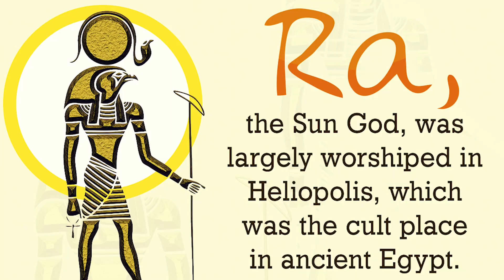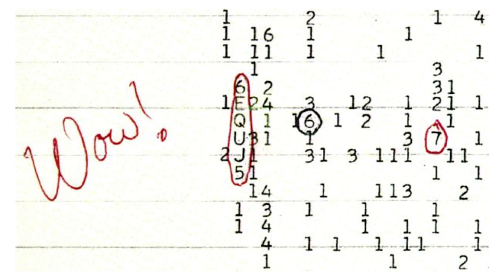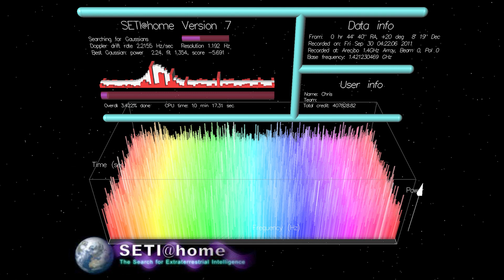What is SETI (Search For Extraterrestrial Intelligence)? | SciWorx Astronomy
A review of Carl Sagan's project that embraced first principles thinking and the scientific method.

The search for extraterrestrial intelligence (SETI) is a collective term for scientific searches for intelligent extraterrestrial life, for example, monitoring electromagnetic radiation for signs of transmissions from civilizations on other planets.

Scientific investigation began shortly after the advent of radio in the early 1900s, and focused international efforts have been going on since the 1980s. In 2015, Stephen Hawking and Russian billionaire Yuri Milner announced a well-funded effort called Breakthrough Listen.

Amazon Wishlist